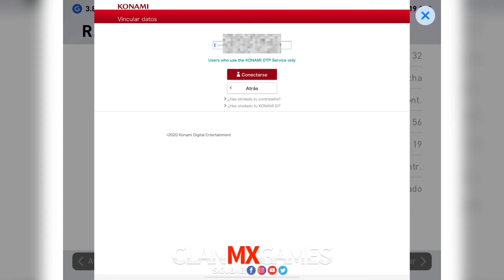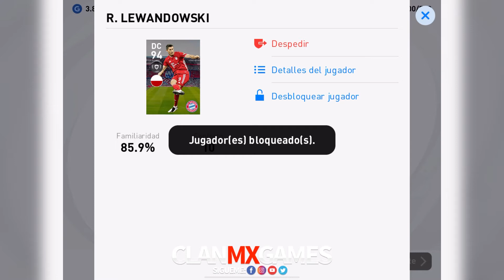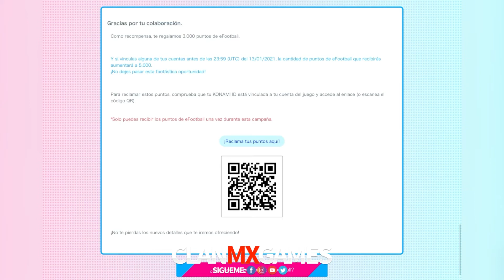VINCULA Konami ID + eFootball Points: Iconic Moment | 5000 eFootball Points GRATIS PES Mobile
Ten mucha paciencia, por el momento puede estar muy saturada la pagina de Konami, pronto se solucionara.